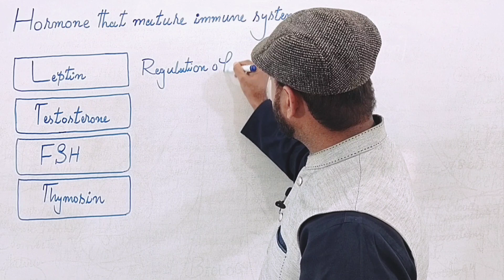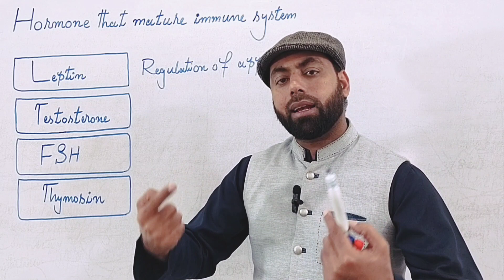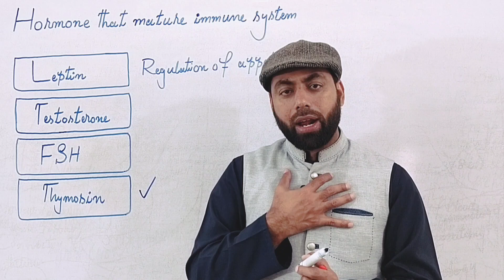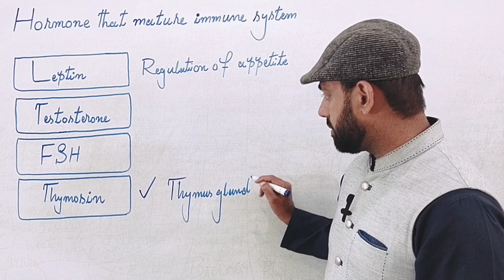Thymus gland by Zubair Ali|Entry Test|Endocrinology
Zubair Ali